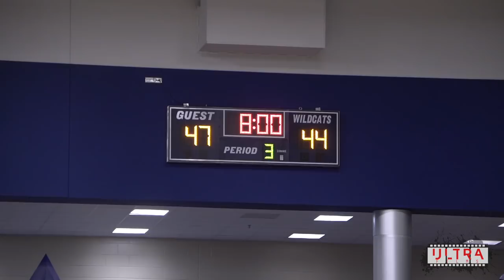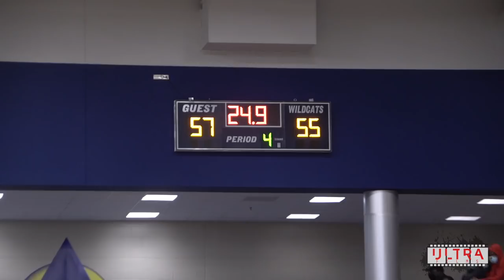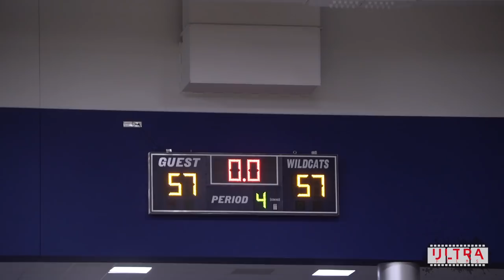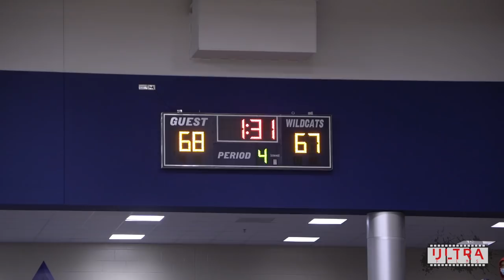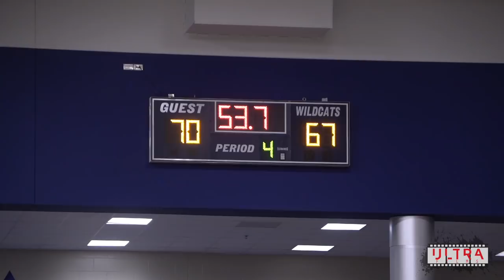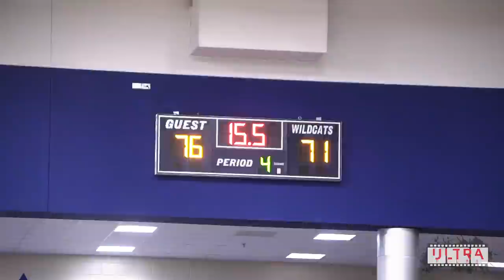Scoot Henderson DROPS 26 IN HEATED CHAMPIONSHIP!! | KELL VS WHEELER FULL GAME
Scoot Henderson takesover vs Wheeler part 3 for the Region Championship.